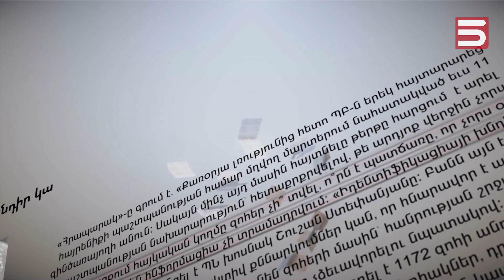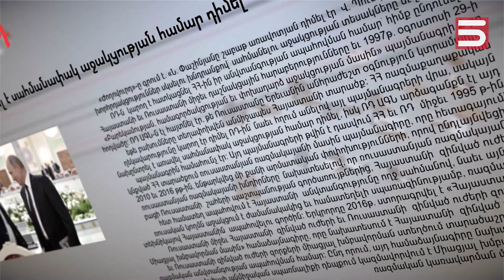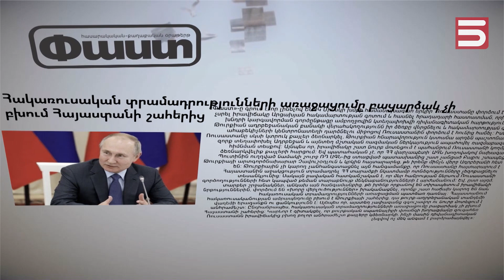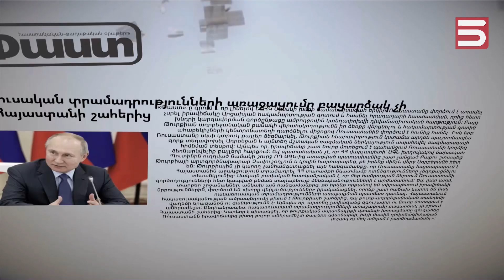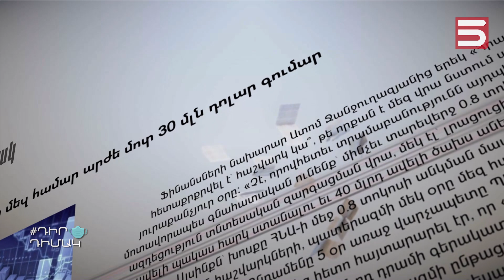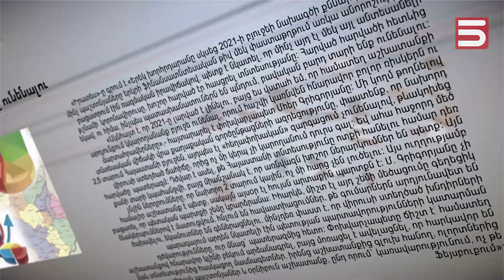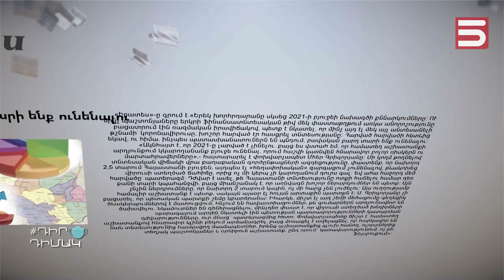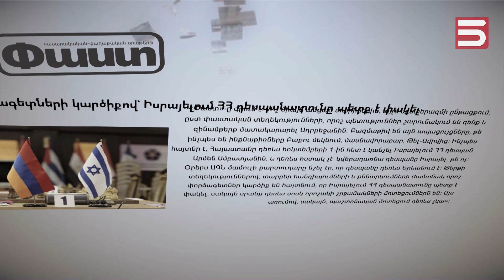Ով էլ լինի ԱՄՆ-ի նախագահը, պրոհայկական գործողություններ չի անելու. Սուրեն Սարգսյան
Ով էլ լինի ԱՄՆ-ի նախագահը, պրոհայկական գործողություններ չի անելու

Միջազգայնագետ Սուրեն Սարգսյանի խոսքով, անկախ նախագահական ընտրությունների ելքից, հարավկովկասյան տարածաշրջանի նկատմամբ ԱՄՆ-ի քաղաքականությունը չի փոխվելու։ «ԱՄՆ-ը Թուրքիային վերաբերվում է որպես անառակ որդու, որը հեռացել է, բայց մի գեղեցիկ օր հետ է վերադառնալու ու դառնալու է ավելի հուսալի գործընկեր,  Վրաստանն ու Ադրբեջանը ԱՄՆ - ի համար շարունակելու են մնալ ռազմավարական նշանակություն ունեցող պետություններ, իսկ Հայաստանը` բարձր առաջնահերթություն ունեցող», - շեշտում է փորձագետը։